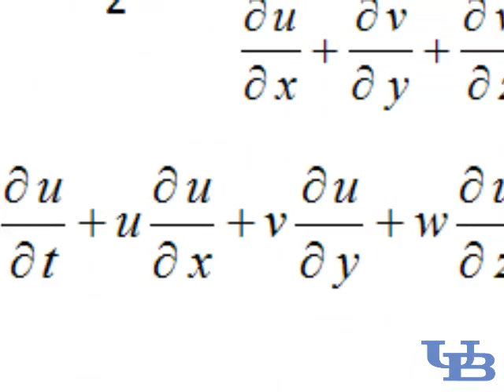Is Engineering Right For Me? HQ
Aimed at high school students considering engineering as a career, this video by the University at Buffalo School of Engineering and Applied Sciences describes the unique features of engineering thinking and problem solving.